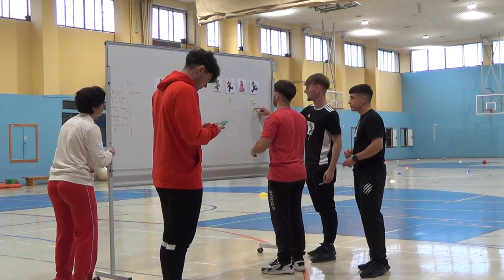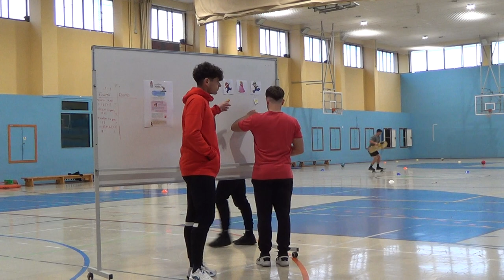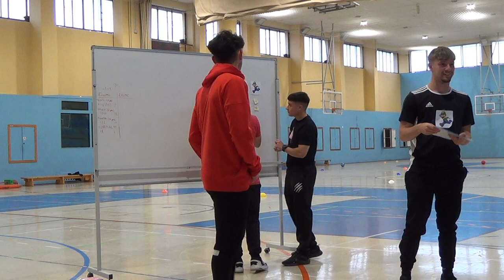Fiesta de Super Mario 4R 2/2 00215